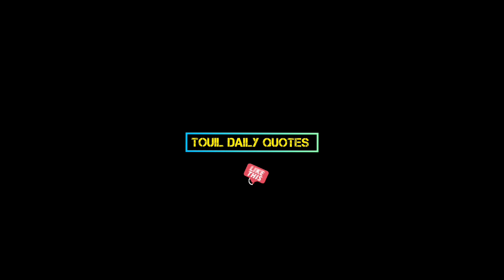First Time Skydiving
In this video, I show you the most insane leg cramp.

Songs:

Title: Called Upon by Silent Partner
Genre and Mood: Jazz & Blues + Sad

Touil Daily Videos is a concept  where I stole  the best trending videos, or videos people have forgotten about, and put them all in one video. I upload 2-3 times a week to keep video quality high. I always ask for permission to share videos that I find!

Also in this video, a tortoise tries to bite someone's leg. A dog licks someone's fist. A police officer pulls over a car with no driver. A gamer shows off the big screen they play on. A robot walks through China with a megarphone.